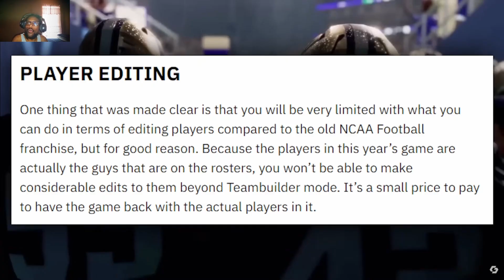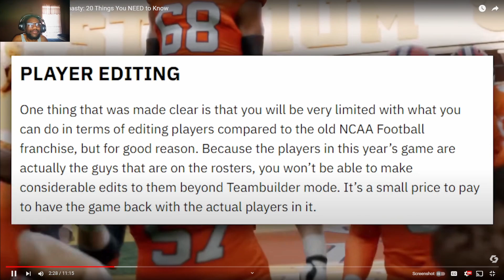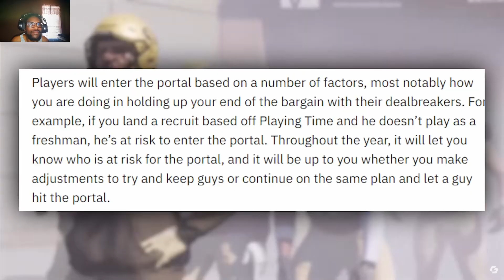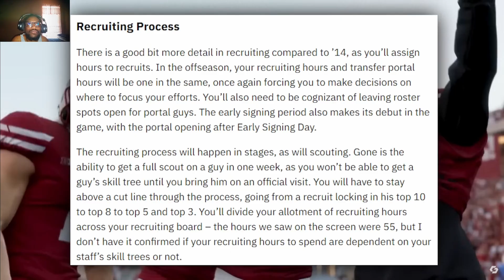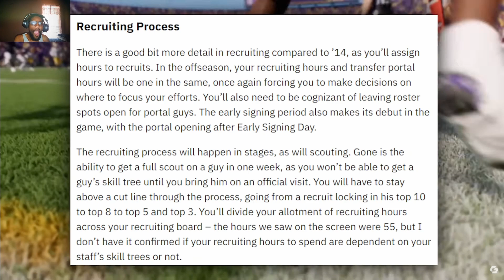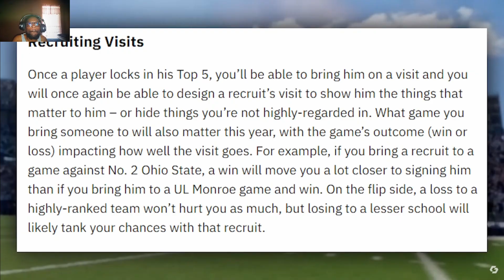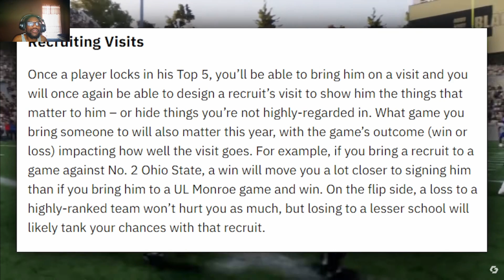College Football 25 Dynasty 20 Things You NEED to Know Reaction